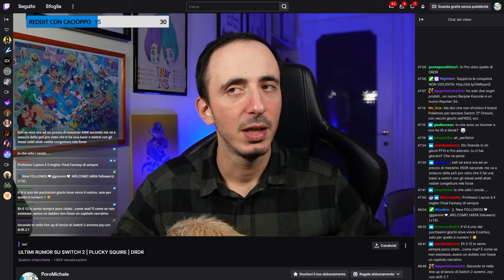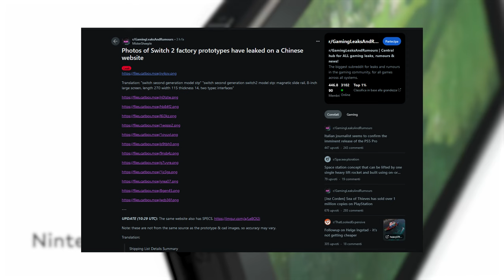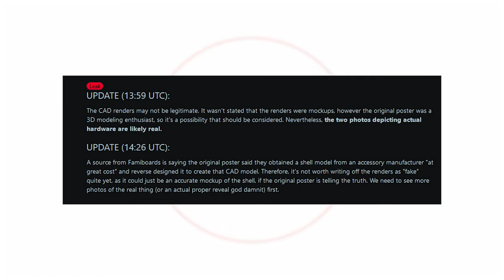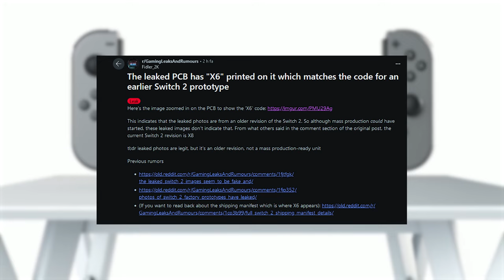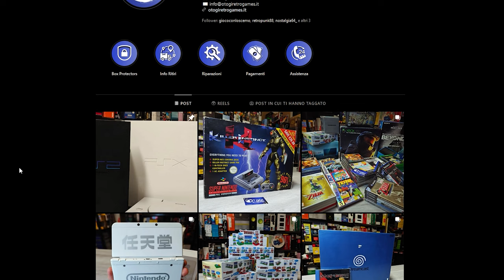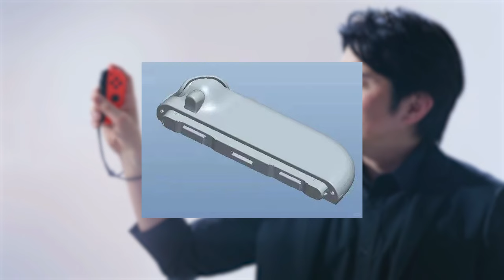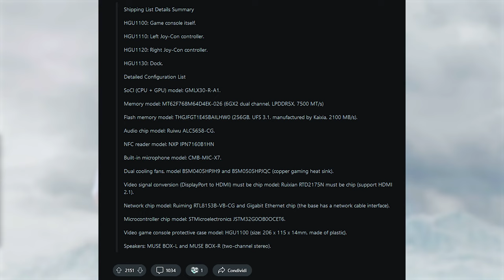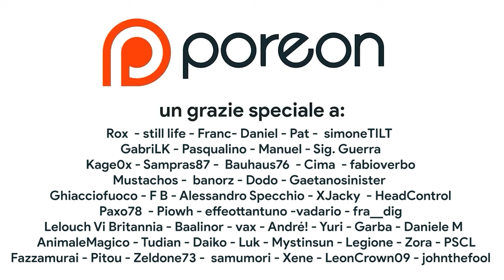Analizziamo il LEAK di Nintendo Switch 2: si tratta di un FAKE?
In queste ore si sta tanto parlando di un leak di quella che sembrerebbe essere la nuova console Nintendo. Cerchiamo di ricostruire la storia dietro questo leak e analizziamo per bene tutte le informazioni emerse da reddit e famiboard per capire se ci troviamo di fronte a un fake oppure se Nintendo è stata battuta sul tempo. La prossima console Nintendo sarà una “semplice” Switch 2?

00:00 Intro: cosa è successo?
01:05 Cosa aspettarsi e cosa vedrete
02:29 Questi leak sono FAKE?
04:09 AGGIORNAMENTO IMPORTANTISSIMO
04:51 Otogi Retrogames
05:46 Il Design di Switch 2
08:03 L'hardware di Switch 2
09:26 La FINE della Nintendo Difference?
10:41 Questo leak è affidabile?
11:06 Outro e Patreon